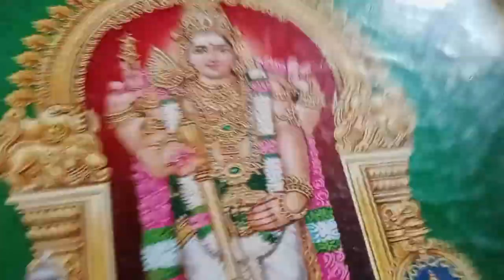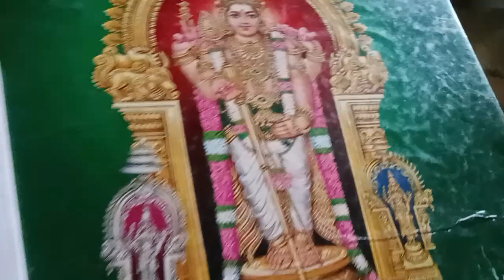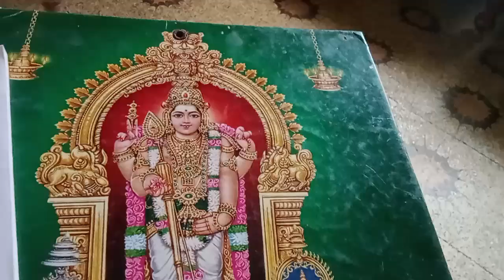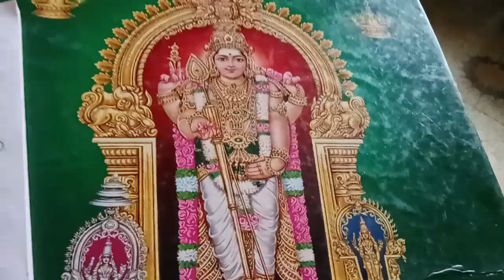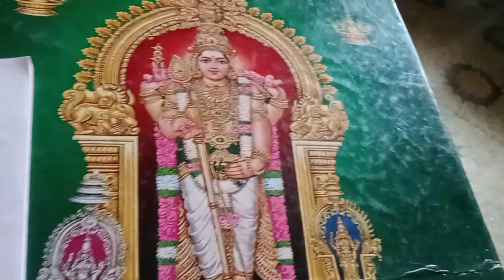# அற்புத ஆலயம் திருவாதிரை நட்சத்திரம் வழிபாடு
# அற்புத ஆலயம் திருவாதிரை நட்சத்திரம் வழிபாடு மற்றவர்களுக்கு பகிர்ந்தால் புண்ணியம் உண்டாகும் செல்வ வளம் சேரும் அனைவரும் பார்க்க வேண்டிய அற்புத வீடியோ